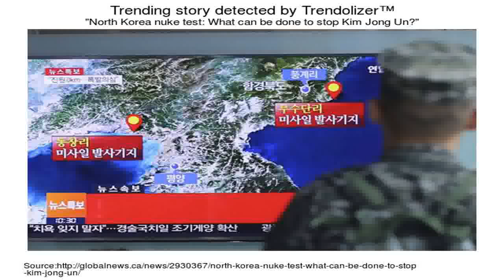News Wrap: Trump calls North Korea situation 'unacceptable'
In our news wrap Monday, President Trump met with members of the U.N. Security Council at the White House, where he warned them that the situation in North